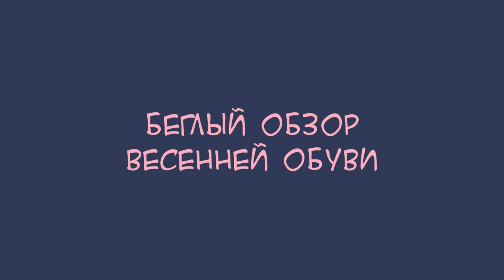беглый обзор весенней обуви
Если хотите мне что-то прислать или написать письмо::
152616, Ярославская обл, г. Углич,  Косырева Ольга Игоревна, до востребования ;-)